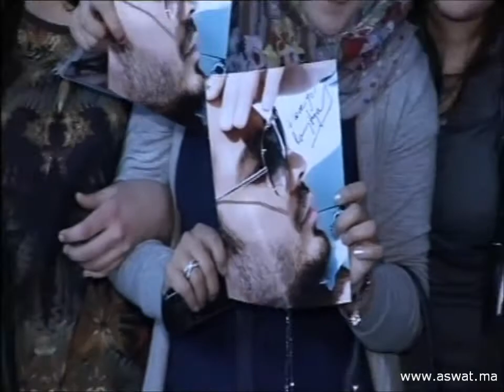aswat - Ramy Ayach au Oulad Lebled Show